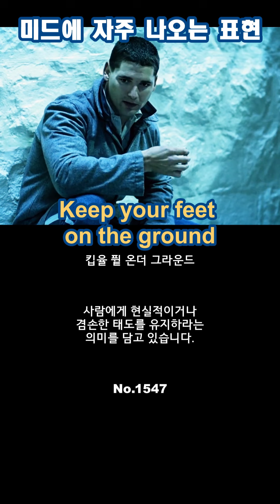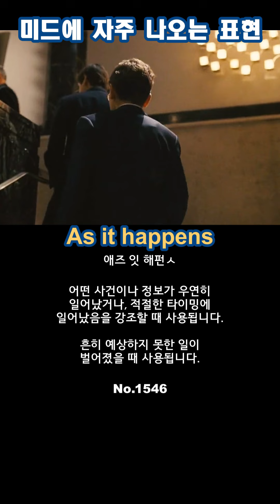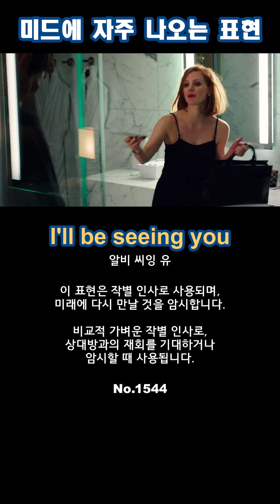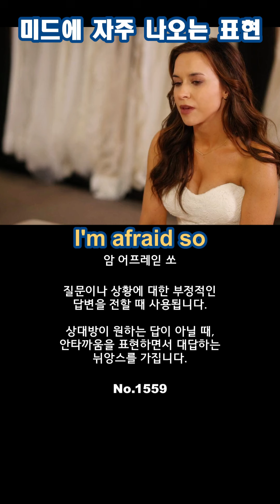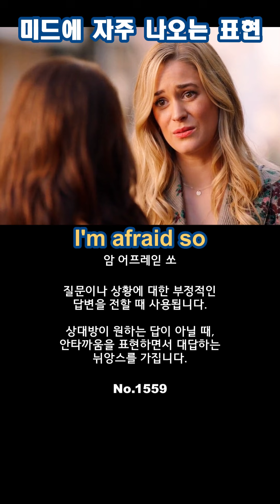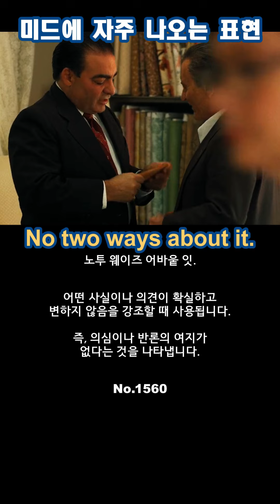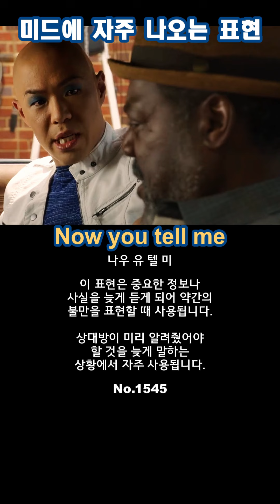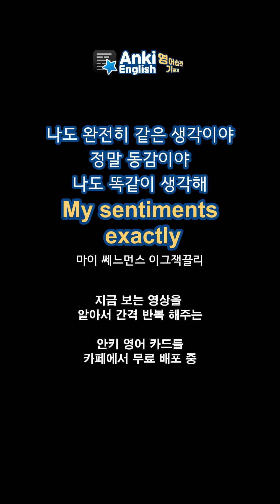문장 20개 1541~1560 미드에서 흔히 쓰는 영어 회화 표현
⛔영어는 간격 반복 학습이 필수입니다
지금 나오는 영상 그대로 영어 카드로 받아서
많은 분들이 쉽게 영어 학습을 하고 있습니다👍🏻

무료 카드신청 및 사용후기는 밑에 카페에서

영어 공부법 아직도 찾으세요?
전 세계 많은 언어 학자들이 말합니다
언어는 간격 반복 학습이 필수라고

이미 전 세계 사람들에게 검증이 끝난
Anki로 영어 간격 반복 학습하세요